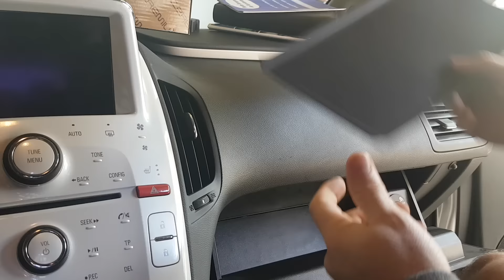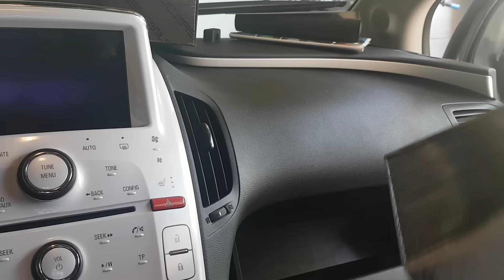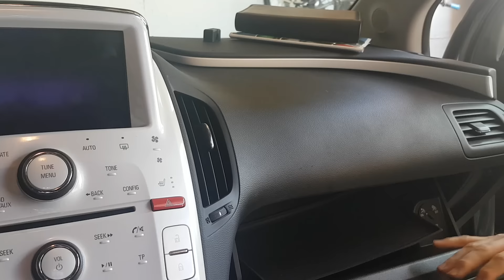MacFiltro del Polen